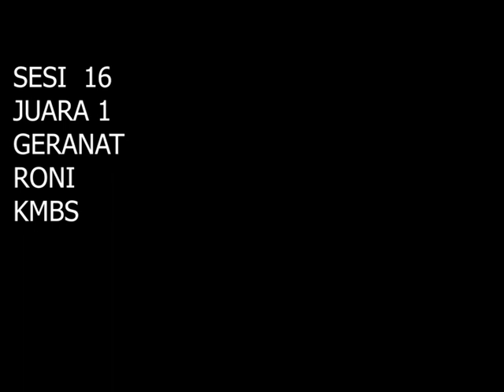ROAD TO MEGA PLATINUM SESI 16 JUARA 1 KELAS MURAI BATU MB ELITE D